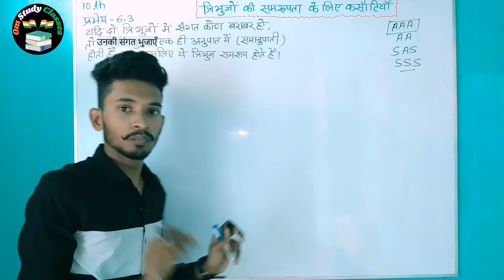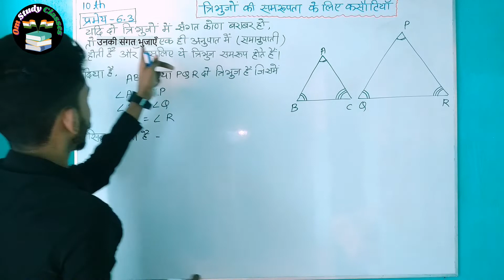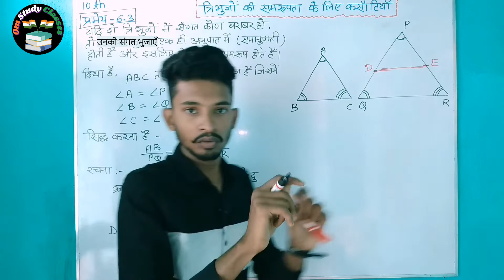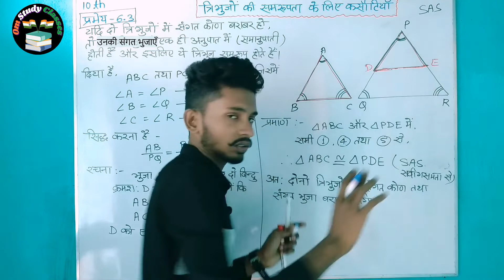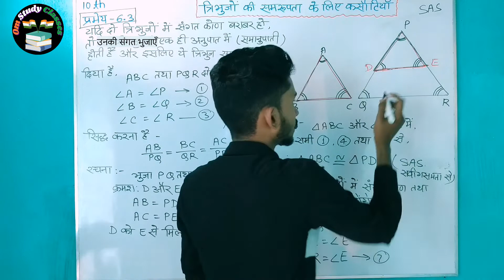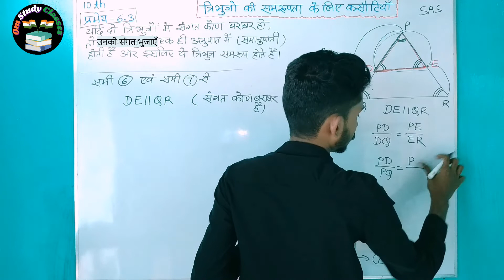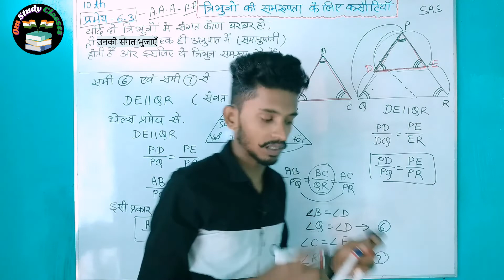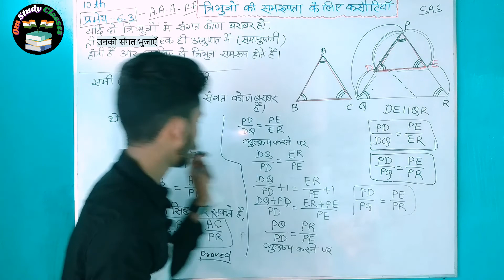Theorem 6.3 class 10th|| प्रमेय 6.3||class 10th maths chapter 6||10th maths triangles|| by-om ranjan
👉👉👉👉Jay Hind👈👈👈👈